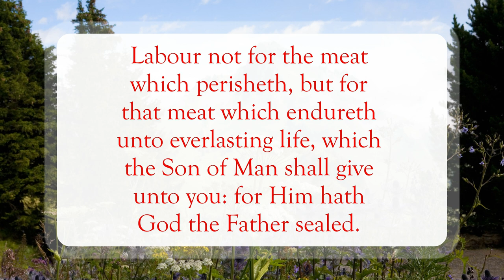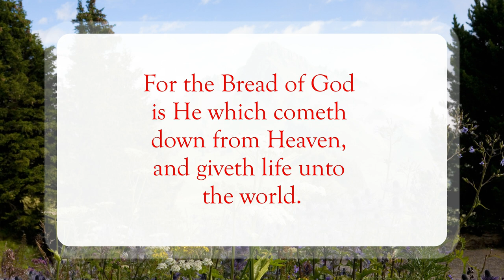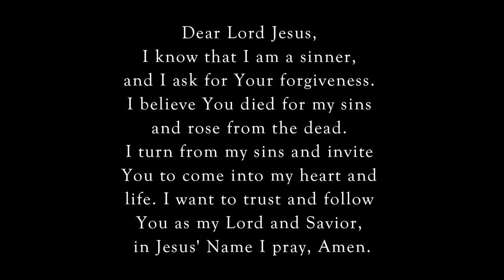Words To The People🗣️WordofGod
Scripture of the Day! Words To The People!